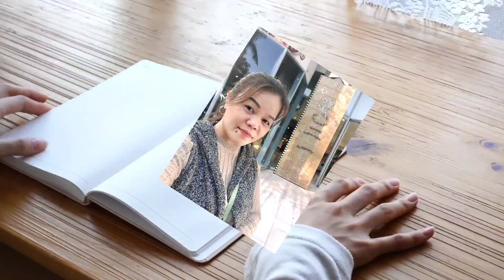LUNCH ON JAPANESE RESTAURANT LUV IT 😋 | Part 2 | SELFY JENNY